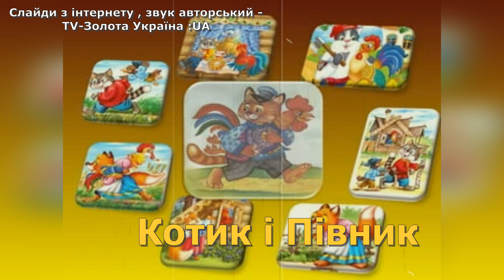Котик і Півник В.Лащук-Казка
Котик І півник В.Лащук
(Запис,монтаж,озвучення).
студент -2024.

азка про котика і півника
Матеріал з Вікіпедії — вільної енциклопедії.

Обкладинка книги «Казка про котика і півника», видавиництво А-БА-БА-ГА-ЛА-МА-ГА, 2008 рік, ілюстрації — Кость Лавро
«Казка про котика і півника» — українська народна казка. В казці розповідається про хитру Лисичку, яка викрала Півника і як його побратим Котик рятував.

Зміст
1 Сюжет
2 Символізм
3 Схожі за сюжетом казки
4 Примітки
5 Посилання
6 Див. також
Сюжет
Котик і Півник живуть разом. Котик застерігає Півника, щоби той не покидав дому (іноді конкретно печі), поки Котика не буде.

Коли Котика немає вдома, Лисичка намагається виманити Півника, обіцяючи «золоту пшеницю, медяну водицю». Півник спершу відмовляється вийти. Тоді Лисичка розсипає зерно, яке Півник починає клювати та втрачає пильність. Лисичка хапає Півника та несе у свою хату. В деяких варіантах казки Котику двічі вдається врятувати Півника. Але врешті Лисичка забирає його до свого будинку.

У Лисиччиному будинку лисенята починають обскубувати Півника. Котик вирушає туди й починає грати на «бандурці» (або скрипці чи гуслях). Лисичка виходить подивитися хто це грає, Котик б'є її по голові та ховає в мішок. Далі так само виходять лисенята і Котик всіх їх кидає в мішок, після чого б'є всіх разом палицею.

Визволивши Півника, Котик забирає його додому.

Символізм

Ілюстрація з книги «Козацькі казки та народні перекази», 1902 рік
На думку українського фольклориста Віктора Давидюка, ця казка відображає мисливські замовляння, що виконувалися для вмотивування вбивства тварини. Лисиця як об'єкт мисливського промислу мусила бути «покарана» смертю за викрадення Півника[1]. Зав'язкою сюжету слугує порушення Півником заборони покидати піч — символічне місце безпеки[2]. Цікава риса казки полягає в використанні чоловічим персонажем (Півником) описів його наближення до потойбічного світу (Несе мене лиска за зелені ліски, за жовтії піски, за бистриї води, за високі гори!). За «ліски, піски, води та гори» в українських замовляннях посилали хвороби, і Півник, називаючи їх, двічі забезпечує собі порятунок завдяки допомозі Котика[3].

Згадується, що Котик, побачивши зникнення Півника, змайстрував собі «бандурку», на якій став грати перед будинком Лисички. Тут йдеться не про бандуру, а мисливський манок, схожий на маленький лук. Втративши з часом практичне значення, він став музичним інструментом[4].

Хоча казка має сліди мисливської обрядовості, вона порівняно пізня, бо тварини в ній мають постійне житло — отже, склалася вже в часи, коли сезонні стоянки кочових мисливців перестали бути основою господарства[5].